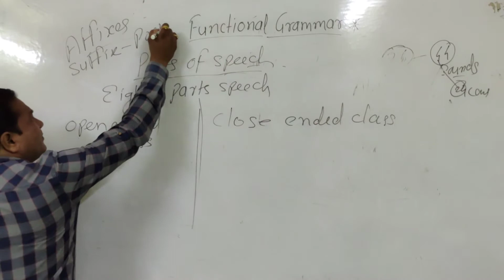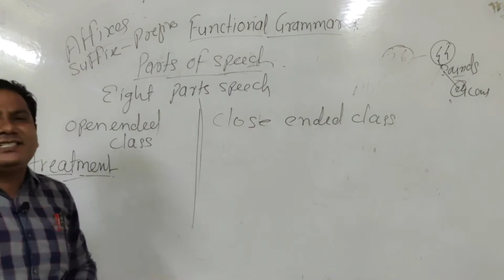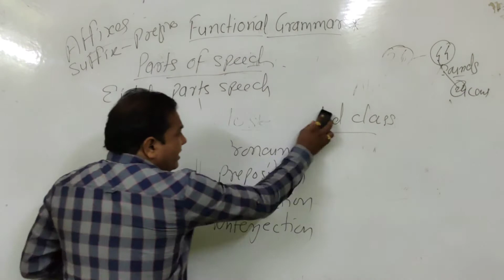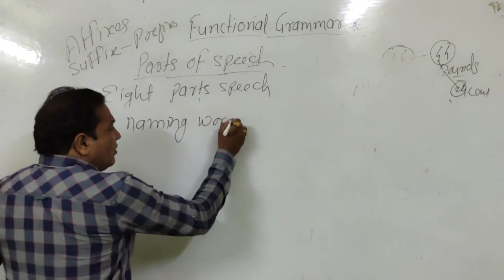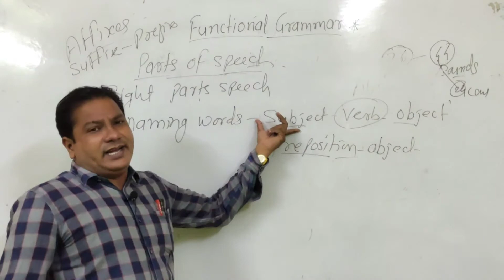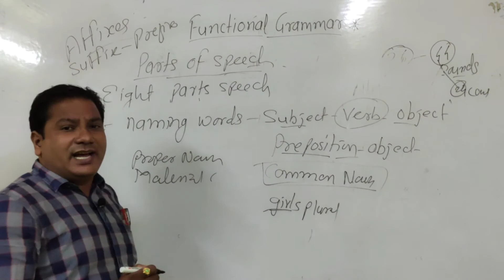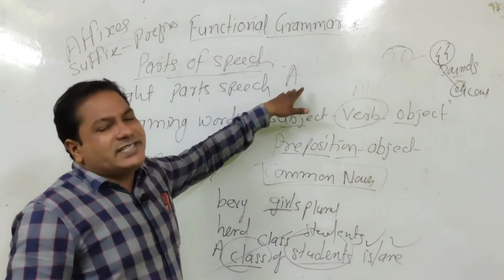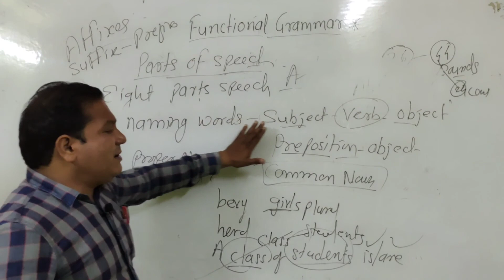The Functional Grammar part 2